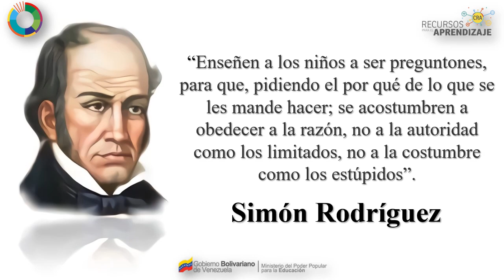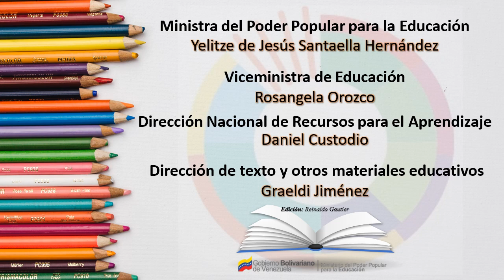¡FELICIDADES A LOS EDUCADORES VENEZOLANOS!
Venezuela celebra el Día del Maestro, recordando ese 15 de enero de 1932 cuando, durante la presidencia de Juan Vicente Gómez, educadores conformaron la Sociedad Venezolana de Maestros de Instrucción Primaria para defender los derechos laborales de los maestros y mejorar la educación en el país, además de recordar a grandes maestros docentes como Andrés Bello y Luis Beltrán Prieto Figueroa, entre otros.

Ser maestro significa realizar un trabajo paciente y firme, ser astuto, sutil, fuerte, resistente y perseverante. Por encima de todo significa saber amar y comprender claramente la influencia que puede proyectarse sobre los alumnos.